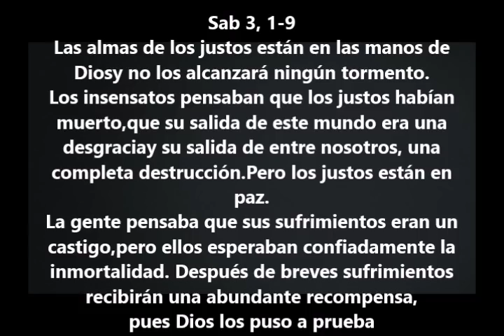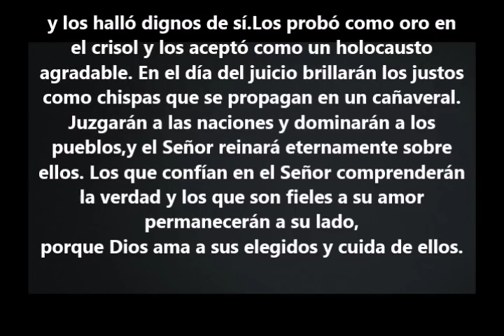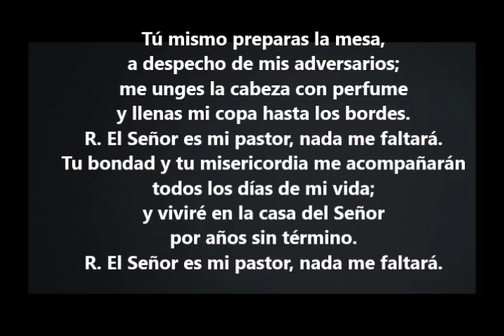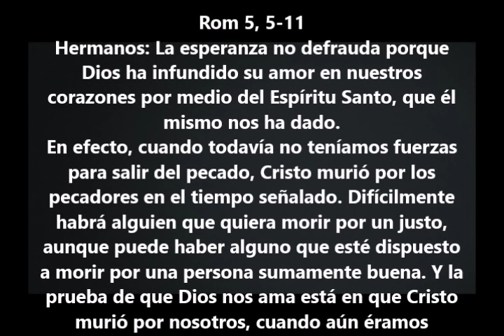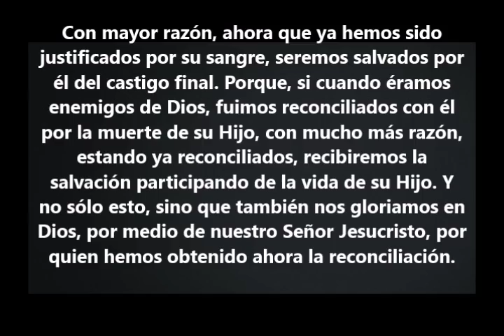Evangelio del Dia- Jueves 2 Noviembre 2017- Dia De Los Fieles Difuntos- Sangre y Agua